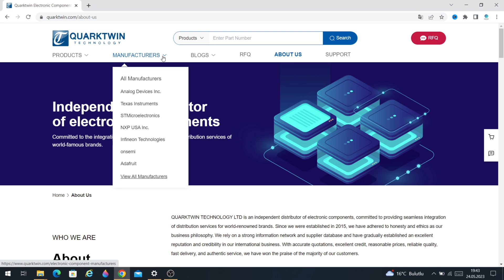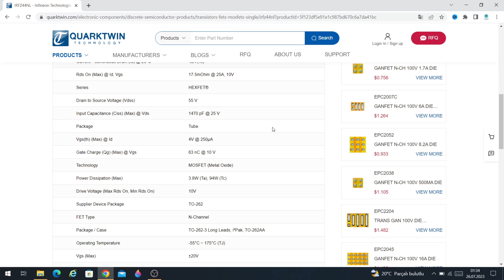How to Make a Simple Temperature Sensitive Fan Circuit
👉5K NTC
👉10K trimpot
👉 Fan